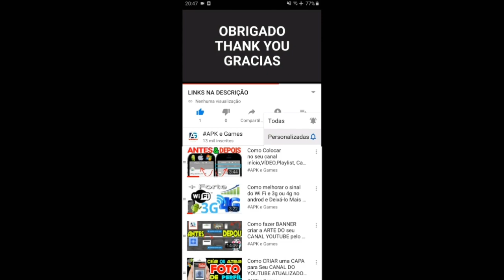Talking Tom Fun Fair Chinese part 10 Gameplay Android ios